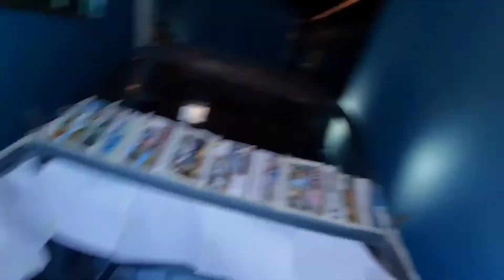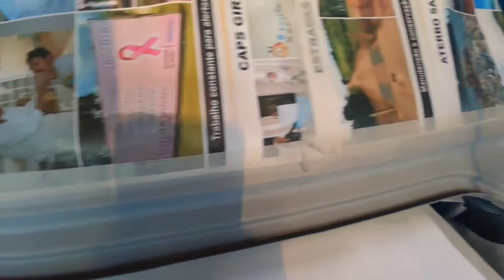Pintamos o carro com spray automotivo com Primer Tinta e Verniz Restauração do Chevette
E hoje chegou o dia de pintar a traseira do Chevette para finalizar a restauração e vamos pintar carro com spray preto semi brilho de fundo primer spray e em seguida o verniz em spray para dar aquele brilho e ensino passo a passo o processo de como pintar um carro.
Então vamos deixar o meu Chevette zero até nos detalhes vamos reformar até os detalhes como limpador de parabrisa arrumar a elétrica da traseira e trazer novas peças como lanternas, parachoque novo e luz todas diferente para combinar com ele,para quem não conhece ele é um projeto de arrancada e vamos usar o motor dele o ohc power e todo o projeto é feito em casa.Para você que não conhece o canal tem muito conteúdo como:Preparação, mecânica, restauração,vlog, arrancada,drift,clipe, motivacional e tutoriais,e um outro projeto que é um Gol G2 Mi Sport estamos arrumando e deixando ele com um visual brabo e agora uma Palio Weekend 1.8 Hlx euro Stance  então acompanhe que vem muito pela frente.E espero que tenham curtido e gostado e ative as notificações e deixe seu like e comentem curtiram essa restauração então BASOHC RACING A OLD SCHOOL GARAGE ATÉ A PRÓXIMA AMÉM 🙏🙏